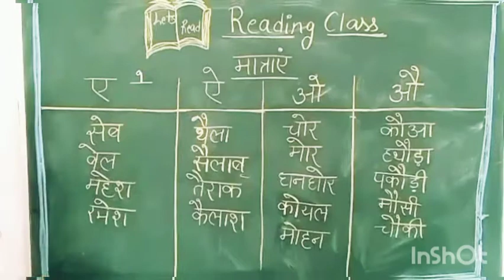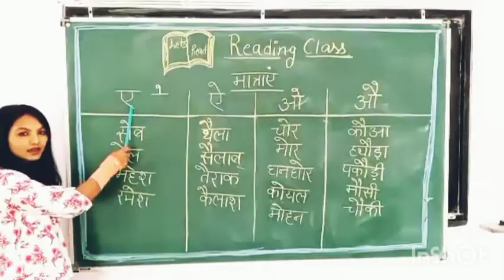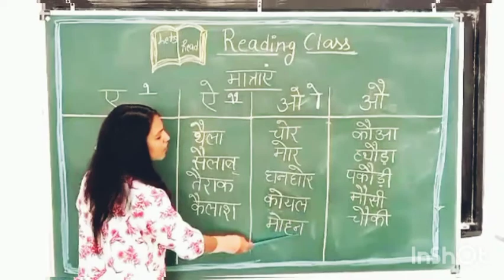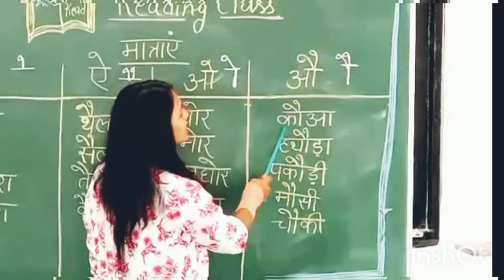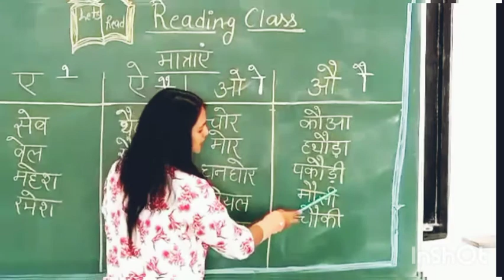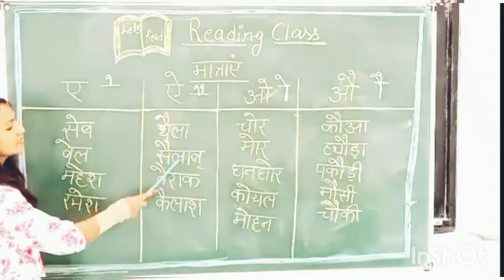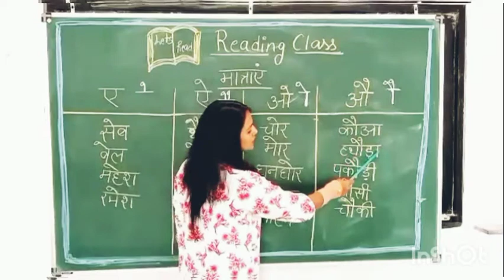Reading Class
'ए' से लेकर  'ऐ' तक की मात्राओं का शब्दों के साथ उच्चारण